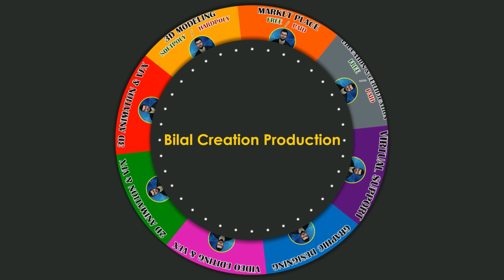DINING TABLE 3D MODEL | BILAL CREATION PRODUCTION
REALISTIC 3D DINING TABLE

🔵 MUSIC = AVAILABLE SOON

3D DINING TABLE